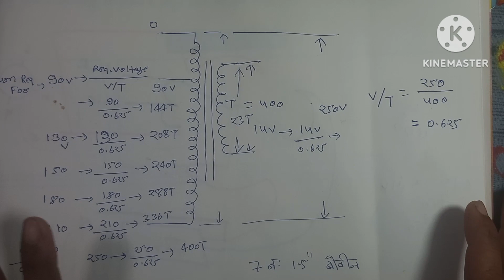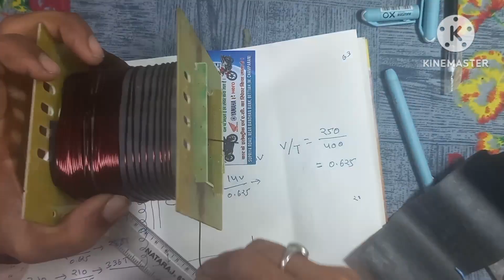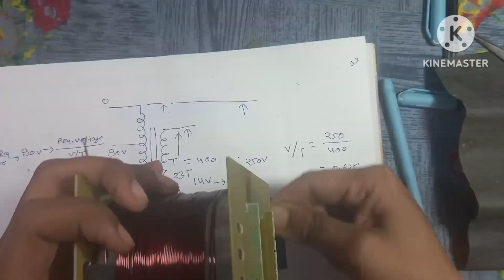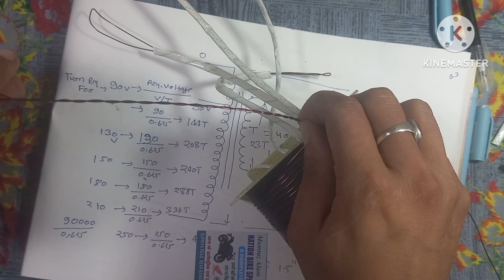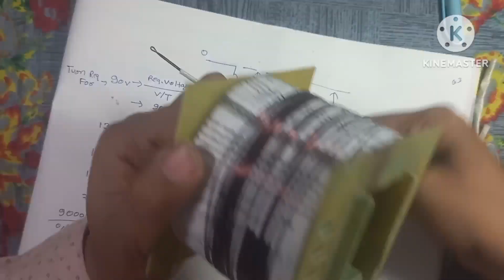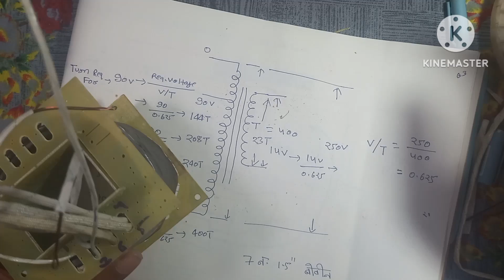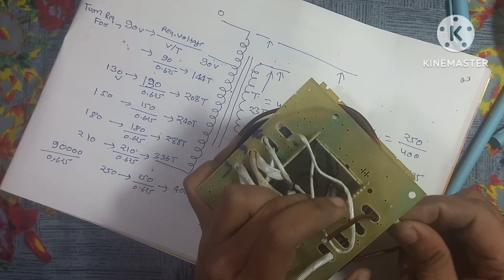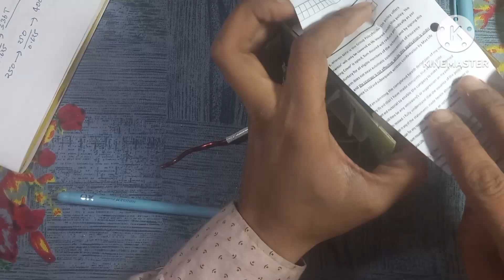1 phase 12v transformer winding